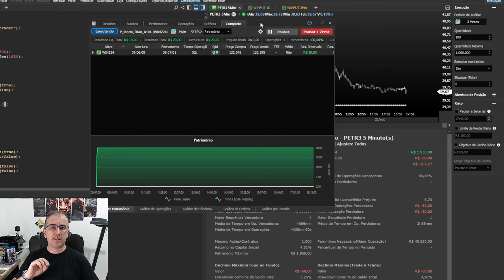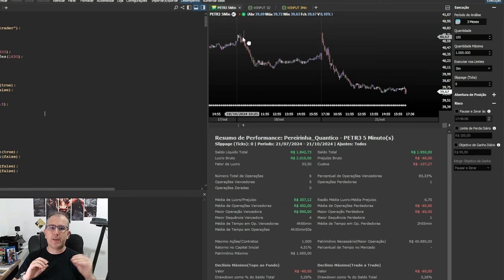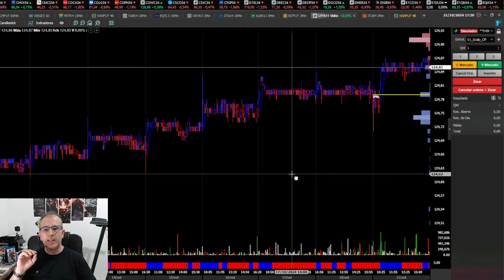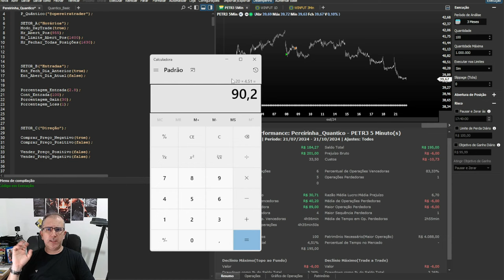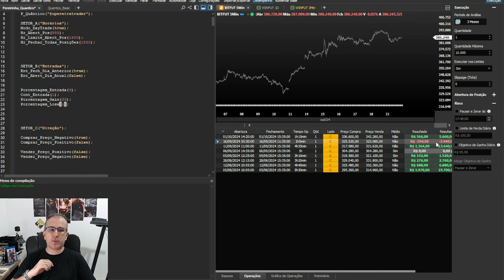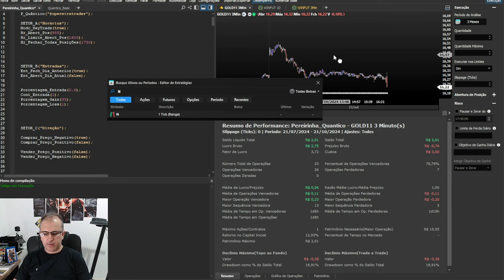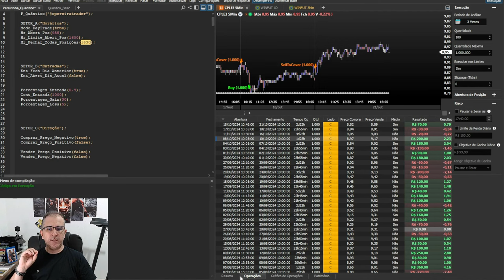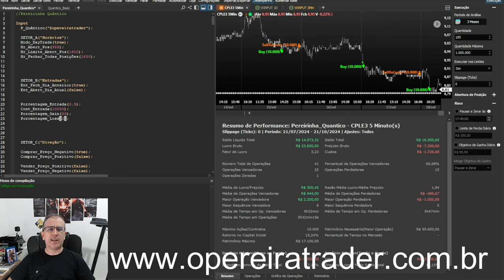ISSO PODE MUDAR SUA VIDA! 🤑🤑Como Reduzir Riscos e Aumentar Lucros Operando Estatísticas de Mercado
Daytrade com Bitcoin, Ouro, Ações, Milho, Boi Gordo, Fundos Imobiliários etc